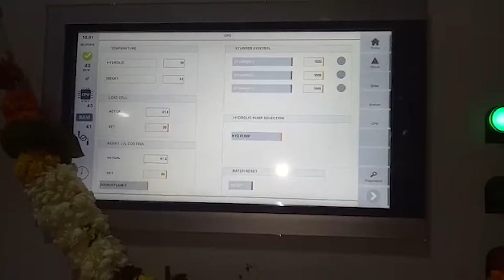CDG - Cold Pad Batching Dyeing Range- I, Bombay Crimpers (Dombivali, India - 2018)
Machine Name: Cold Pad Batching Dyeing Range- I
Client Name: Bombay Crimpers
Location: Dombivali, India
Year of Commissioning: 2018
Type of Fabric: Woven

Founded in 1959 in the city of Ahmedabad, India, Chopra-Dhall Group (CDG) has grown to become one of the world’s fastest growing names in textile finishing and processing for wovens, denim and knits projects - serving over 2,500 customers across 30 countries and 4 continents, including such marquee names as:

- Vardhman Textiles, Arvind Mills, Raymond, Trident Group, LNJ Group, Oswal Group (India)

- Noman Group, Zaber & Zubair, Pakiza Group, Rahim Textiles, Argon Denim, Ha-meem Group,  Dhaka Textiles (Bangladesh)

- Lucktex Toray Group (Japan), Bradmill Outdoors (Australia), Sunflag Industries (Nigeria), PPJ

- Vinatex (Vietnam), Jolitex, Roma Jeans (Brazil)

- Sirikcioglu Mills, Arta Tekstil, Godze Tekstil, Kilim Denim (Turkey)